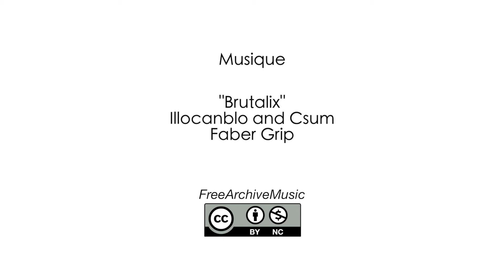Au-delà de la couleur, le ciel - Teaser de l'exposition de Isidore Krapo à Lormont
Depuis plus de quarante ans, Isidore Krapo se présente comme « épicier d’art », peintre, sculpteur et coloriste.

L’artiste bordelais nous invite à un voyage dans son univers exubérant et généreux, à bord de sa compagnie aérienne « Krapo Art Force ».

Cette exposition amène le visiteur à tourner son regard vers ce ciel au-delà de la couleur, à découvrir des toiles bigarrées qui voisinent avec des petits cosmonautes, des avions suspendus et autres collections d’objets inattendus, comme ses fameuses confitures de l’esprit.